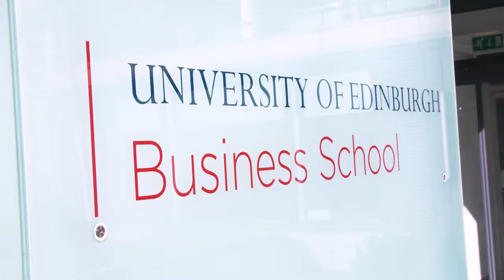ExecEd | Masterclasses at the University of Edinburgh Business School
Looking for training programmes for your business?  Our suite of programmes at the University of Edinburgh Business School cover leadership and strategy are perfect for members of senior management looking to make more of an impact in their organisations.